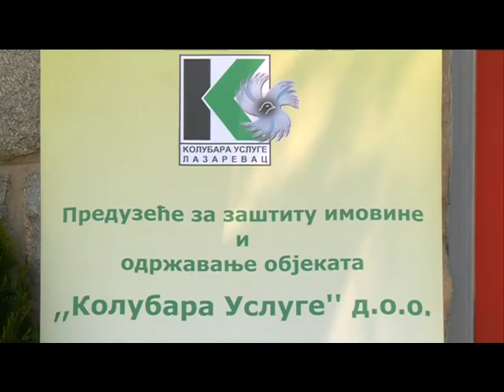Prodajni bazar cveca Najlepse iz prirode